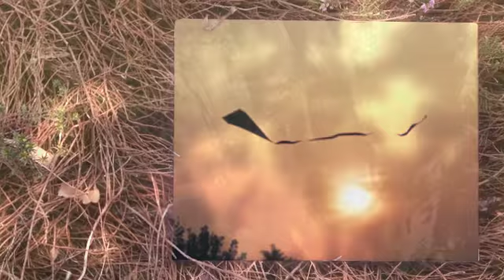Colori - Franca Degiass